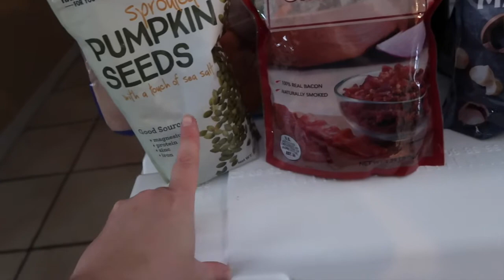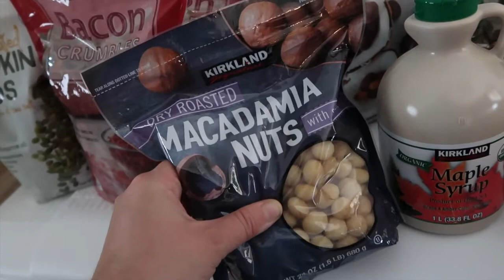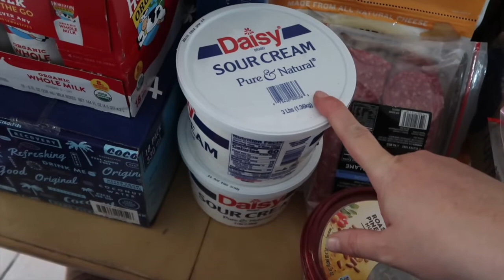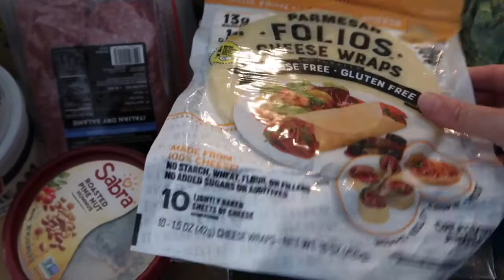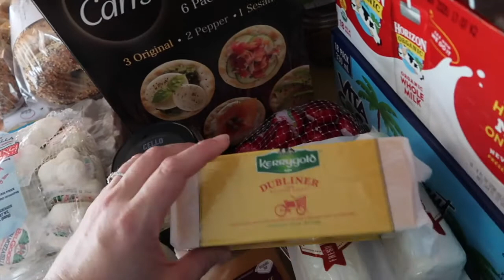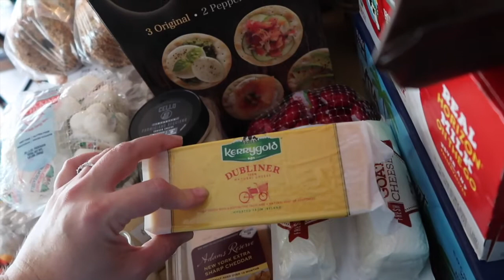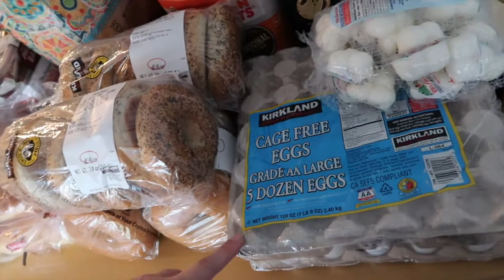Costco Gocery Haul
Welcome back all as we go at it again at Costco. Hungry kids, hungry husband, gotta love it! Join me as I show you what I found at Costco and how we are going to make it stretch with our challenge.